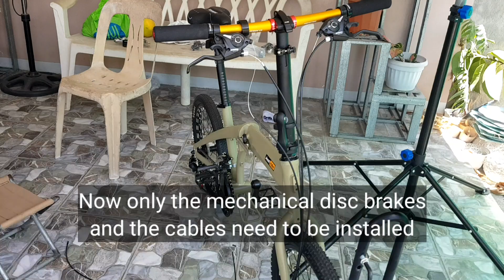Repainting and upgrading Garuda Robin folding bike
Since I was not fond of this folding bike's color, I had to repaint it.
Also made minor upgrades - changed the steel handlebar and stem with aluminum alloy, replaced the hard grips with softer ones, the pedals, the seatpost.